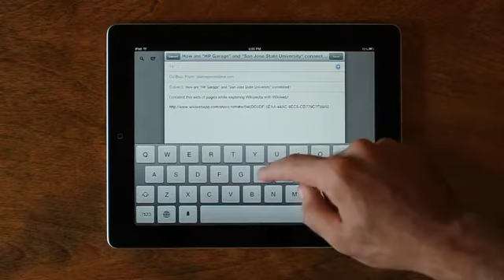Wikiweb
Wikiweb is a delightful Wikipedia reader for your iPhone and iPad that visualizes the connections between articles.
Features:
Explore any article on Wikipedia, beautifully laid out and carefully typeset
Create custom webs of articles and share them through email or Twitter
Discover interesting articles through unexpected connections
Read in any one of 45 supported languages